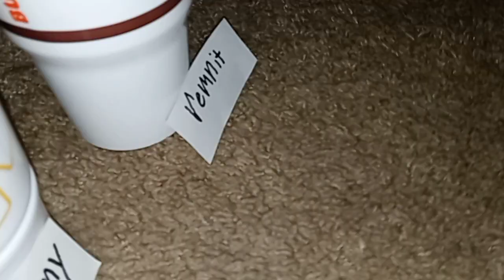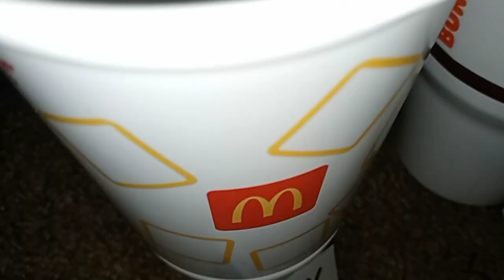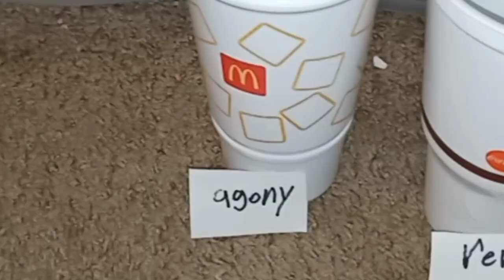fnaf plush season 3 ep 2: the admin team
springtrap awakes and seb greets him they then they meet the admin team!!!

stats for views...

fnaf
five nights at freddys
fnac
five nights at candys
fnaf movie
five nights at freddys movie
fnaf movie release date
fnaf movie leaks
fnaf new plushies
fnaf dlc
fnaf dlc leaks
fnaf springtrap
springtrap
freddy
game theroy fnaf
bonnie
chica
foxy
fnaf books
dawko
fnaf